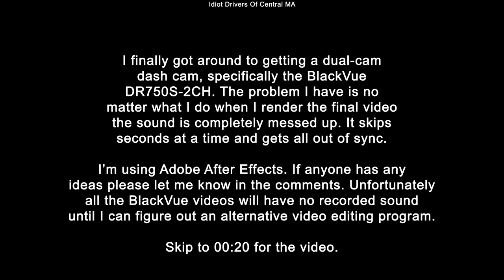7/23/20 - 1 Clip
7/23/20 Leicester MA

Idiot on a bicycle decides to just ride across 4 lanes of traffic without waiting for the walk signal. Hey at least he used the crosswalk right?